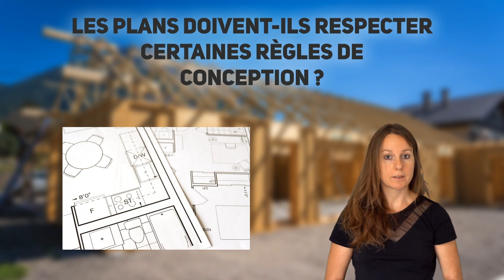Blokiwood - Comment concevoir votre projet de maison bois ⚒️ Fabricant de maisons bois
❓💬 Posez vos questions en commentaire !

Règles de conception, contraintes, liberté architecturale, ... On vous explique tout à propos de la conception d'un projet avec la solution Blokiwood !

🏠 Vous avez un projet de construction de maison bois ?

0:00 Intro
0:12 Proposez-vous des maisons sur catalogue ?
0:55 Les plans doivent-ils respecter certaines règles de conception ?
1:52 Quelques règles de conception
2:42 Est-il possible de faire un toit végétalisé ?
3:29 Peut-on faire autre chose que des angles droits ?

Blokiwood est une solution de mur porteur à auteur d'étage, pré isolé, et étanche à l'air sans pare vapeur pour la construction de maisons individuelles ou de petits collectifs. Performances thermiques, liberté de conception, possibilités de finitions infinies, les blocs sont adaptés à tous types de projets de maisons bois et améliorent l'habitat. C'est une solution biosourcée, bas-carbone, adaptée à toutes les entreprises du bâtiment, spécialistes du bois ou non.